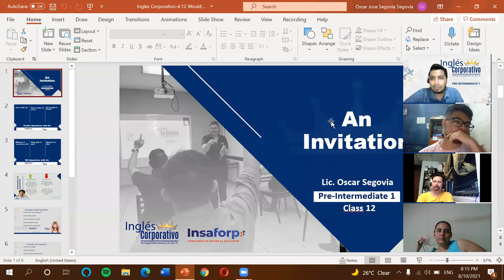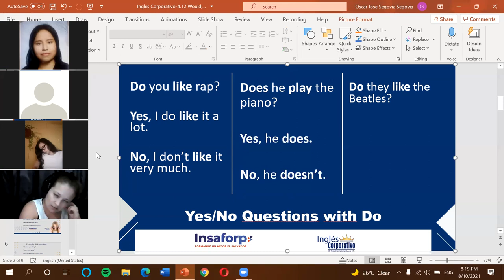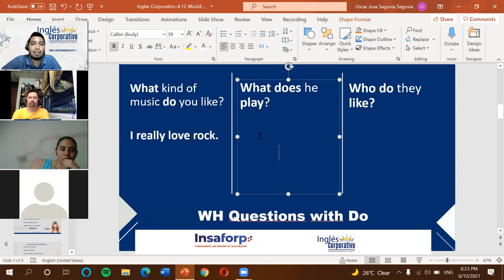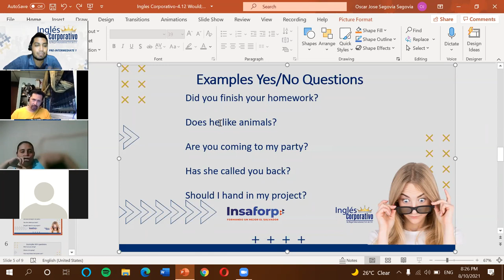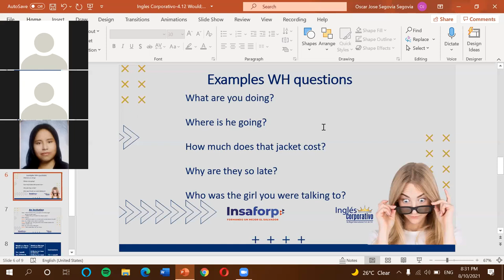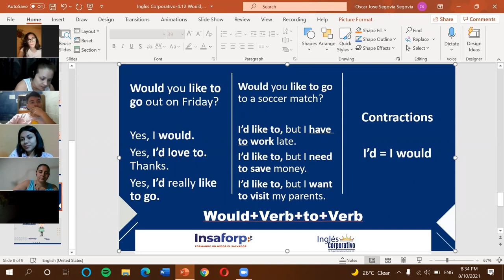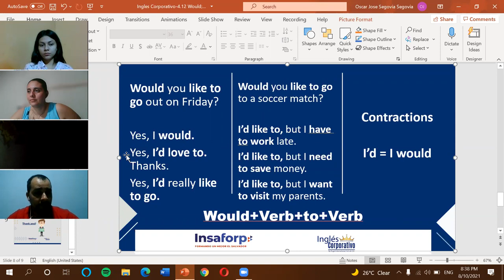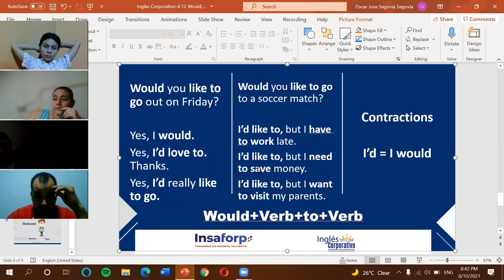Ingles Corporativo-4.12 Would; verb+to+verb-Dia 12